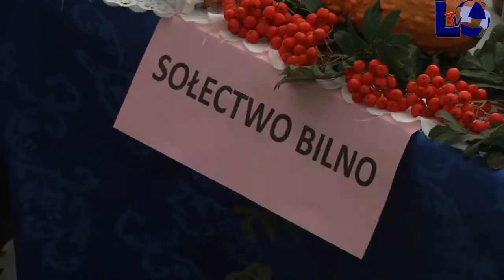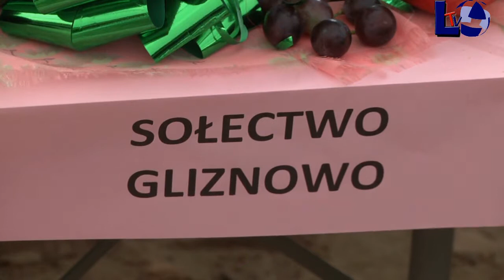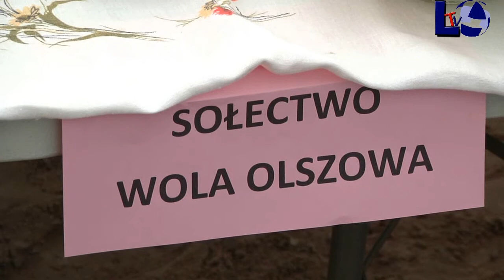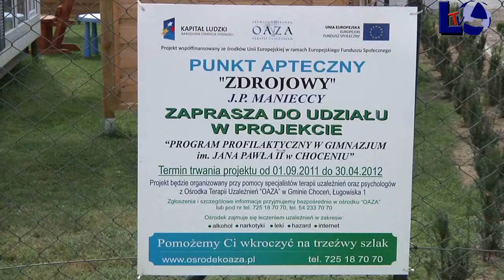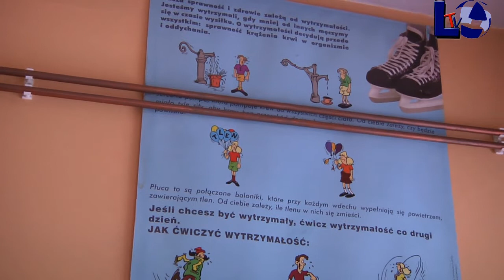Tylko u nas - najważniejsze wydarzenia minionego tygodnia (29 sierpień)